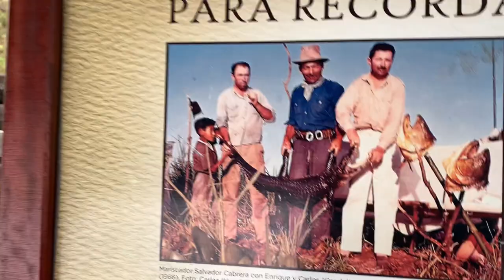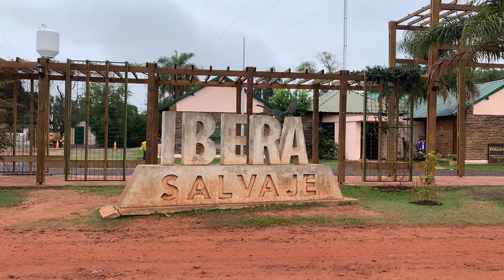Экспедиция к крокодилам и капибарам. Эстерос дель Ибера. Аргентина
Моё увлекательное путешествие на самые большие болота Аргентины в поисках крокодилов, капибар и другой экзотической живности